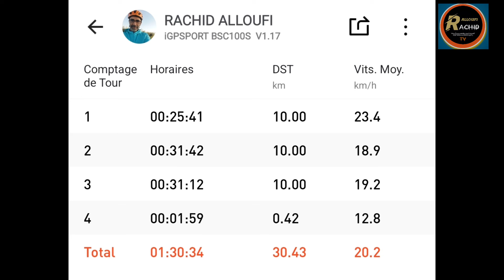خرجة رائعة بكل المقاييس الى عين بطيط ايت اولال